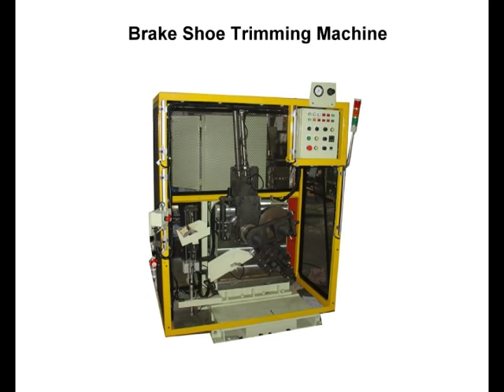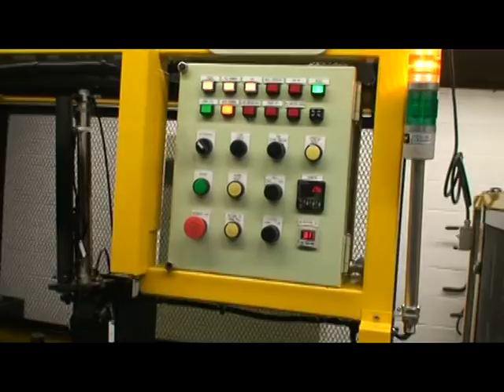2-Brake Shoe Machinery.mpg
industry machinery and equipments- （1） heating equipment standard， high frequency， medium frequency heating machines， hardening， forging， up-setting， brazing machines， induction heating， induction heater machines. （2） Welding equipment， welding equipment spot， projection， seam， flash butt， condenser welding machines， spot welder welders. （3） production line & whole plant equipment （for motorcycle rim mfg.， car shock-absorber mfg. and car muffler mfg.）. （4） car exhaust & muffler， car shock absorber manufacturing machinery ， auto & automotive shock absorbents （ absorber），wheel rim manufacturing machinery （ machineries）， rolling machines， butt welding machines， forming machines， auto part manufacturing machinery （ machineries）.（5）welding machine， spot welding， seam welding， special machine， hardening machine， heat treating， high frequency heating machine， brazing machine， butt welder， spot welder， seam welder， welding equipment， welding machine taiwan， welding manufacturer， welding supplier， induction heating， resistance machine...

  Showroom

1.  Car Exhaust &Amp； Muffler Mfg Machinery Series
2.  Heating &Amp； Welding Machine Series
3.  High Frequency Induction Heating Machine Series
4.  Shock-Absorber Mfg Machinery Series